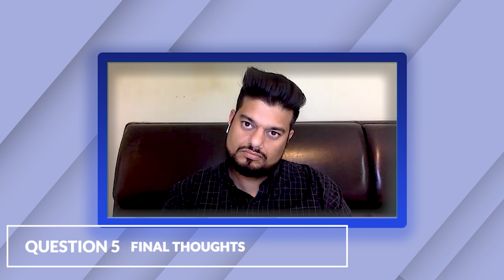Matching Interventional Radiology: IMG USMLE STEP scores, US Clinical experience and Research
🎥 In this video, we will how to match in Interventional Radiology as an IMG going over the USMLE STEP scores, US Clinical experience and Research with Dr. Umar Tariq.

▶️ Check Dr. Umar Tariq channel: @mededia

📸Timestamps Matching Interventional Radiology
Intro (00:00)
Matching Interventional Radiology (00:17)
Research Experience (05:53)
USMLE Scores (10:11)
Pathways Interventional Radiology (11:53)
Final Thoughts (16:27)
Practicing without US residency (18:27)

🎶 Music used in the outro:
Homemade Dynamite - Atch